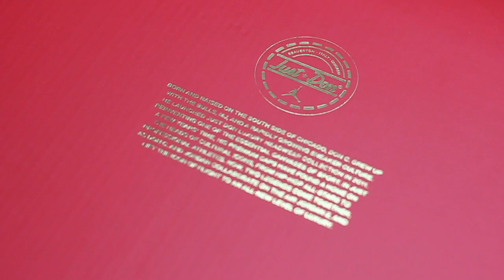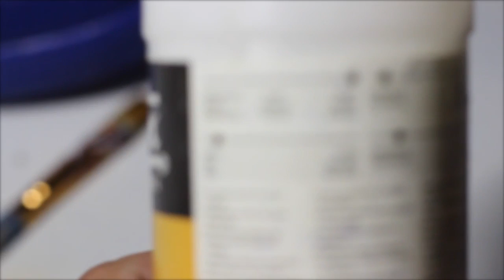2015 Air Jordan Just Don Paint Match Guide